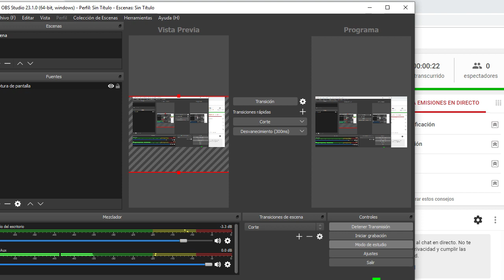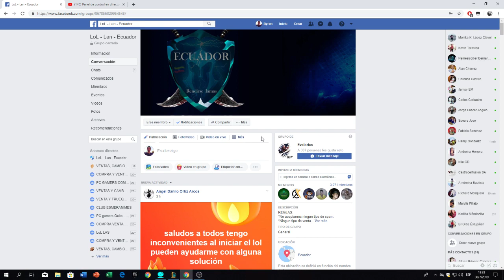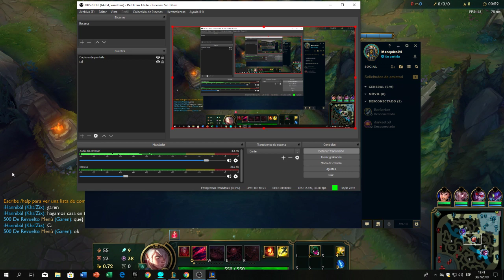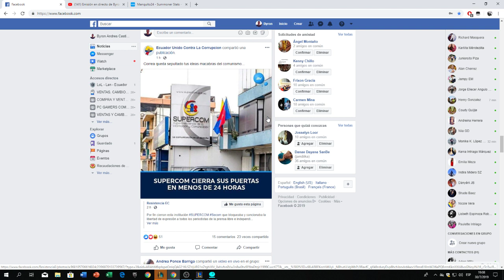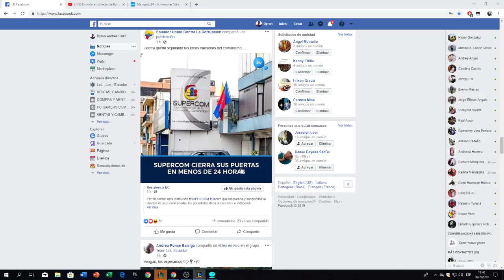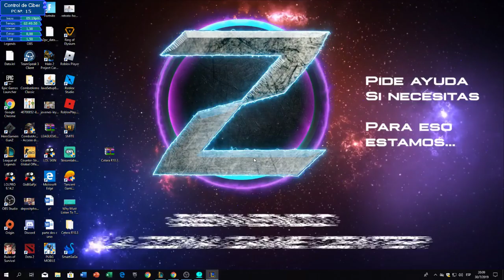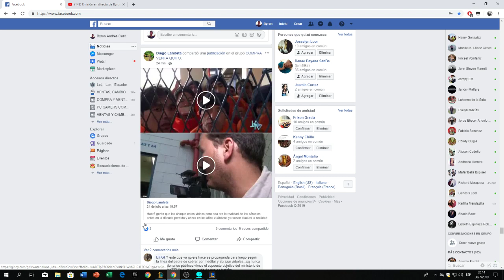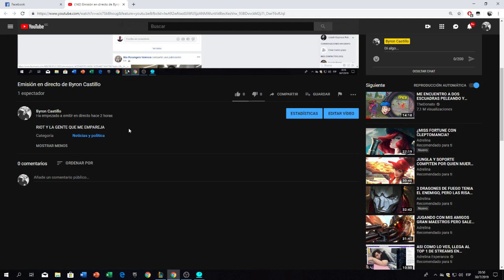Emisión en directo de Byron Castillo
RIOT Y LA GENTE QUE ME EMPAREJA